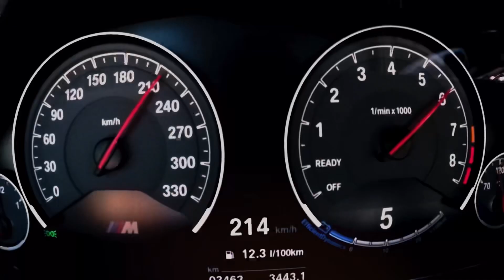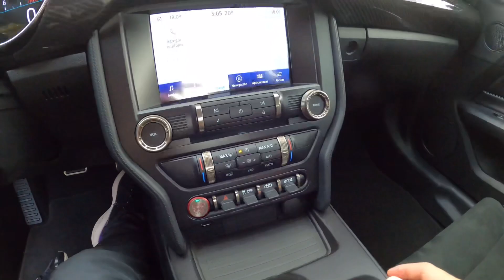Shelby GT500 a prueba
Una de las piezas más impresionantes de ford, el Muscle Car evoluciona y tuvimos oportunidad de tenerlo en pista, llevarlo un poco al extremo y sentir ese poder, la tecnología y toda la ingeniería aplicada en uno de los autos más increíbles.

Nos quedamos con un gran sabor de boca, este Shelby GT500 es el ejemplo de la evolución para un Muscle Car que pudo ser una bestia indomable, en este caso el Shelby GT500 es un pura sangre fino, difícil, complejo, brutalmente extraordinario.

La potencia, torque, empuje, reacción, manejo, habilidad, habitabilidad y diseño, lo hacen uno de nuestros autos favoritos.

Precio: $2.3 millones
(los vale)